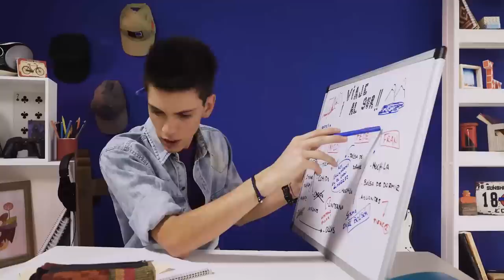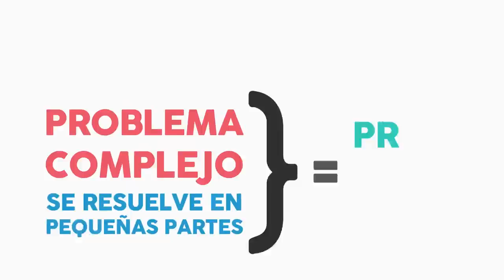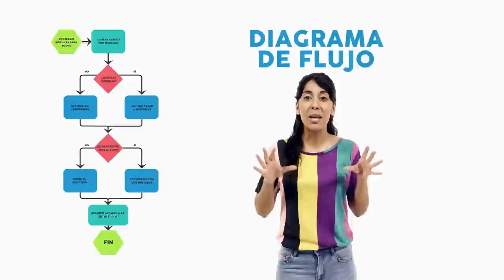Pensamiento computacional: alianza poderosa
En este capítulo de la serie Somos Digitales, Nico y Caro analizan los pasos que siguen los programadores para resolver distintas situaciones. Este recurso forma parte de las series educativas Aprender Conectados.